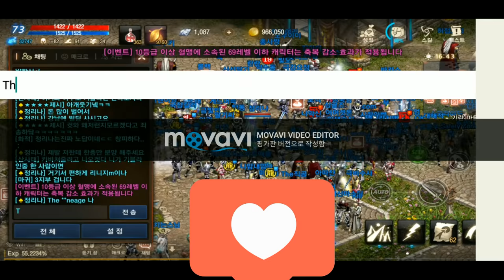[진실] 리니지m 데스07섭 벤츠혈 군주 정리나가 나 홀로 라인을 탔었던 이유...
절대중립을 고수 해 온 벤츠혈맹 군주 정리나 케릭이 왜 라인을 탔었을까요...? (현재는 새로운혈맹 소속입니다^^;)

즐감하시길^^/

p.s 이 시점부터 요즘 전창에 잘보이시는 카레라이스님 1대1 개인무필 들어갑니다. 잘부탁드립니다! (__ );꾸벅

by Youtube Creator_Jay